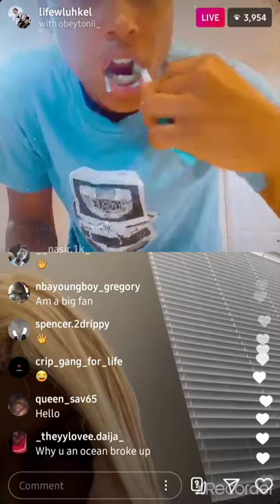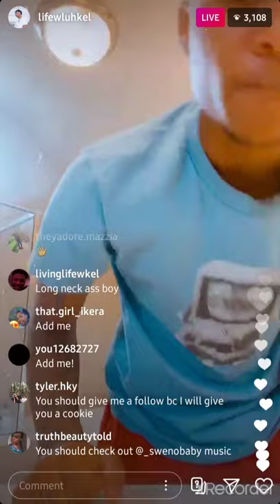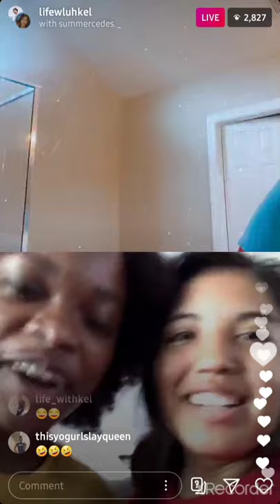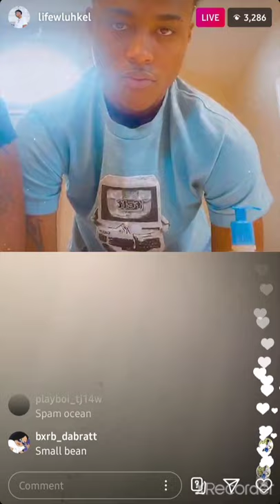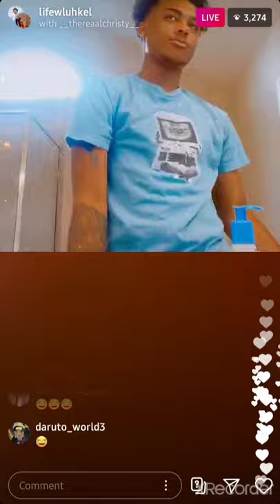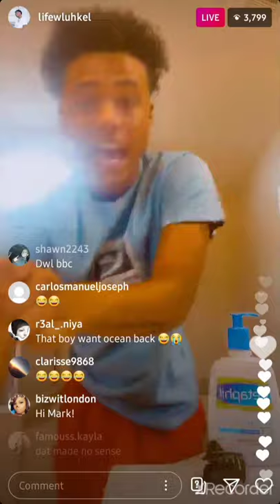Luh Kel on IG live